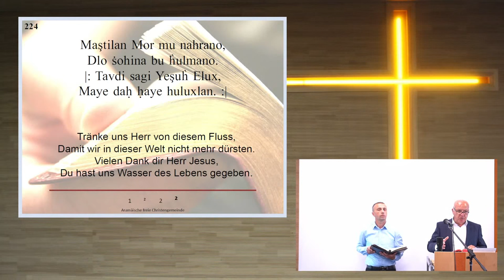29.05.2022 Live-Gottesdienst | Aramäisch/Deutscher Gottesdienst | AFCG-Bietigheim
Hast du eine Frage, oder willst mit uns in Kontakt treten? Dann schreib uns eine E-Mail an:

Wir hoffen es hat dir gefallen und freuen uns auf eine Nachricht von dir!

Aramäische Freie Christen Gemeinde Bietigheim in der Pauluskirche